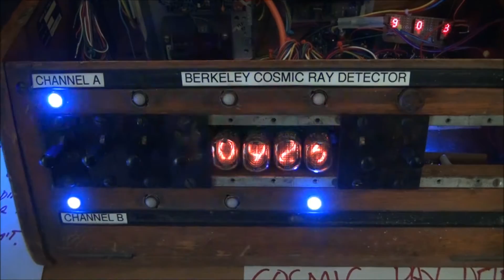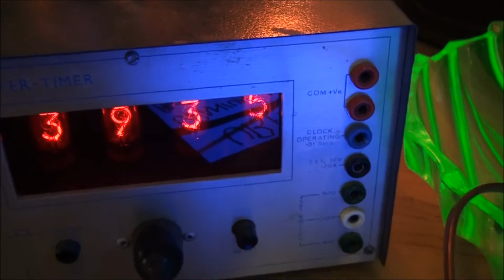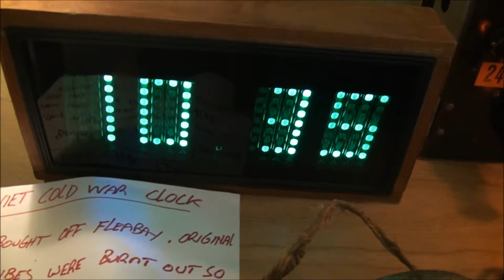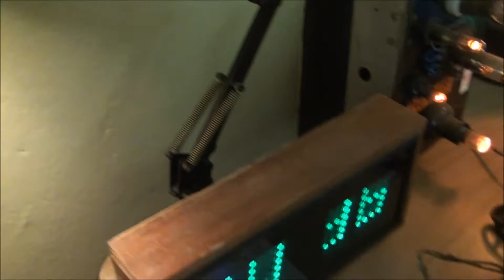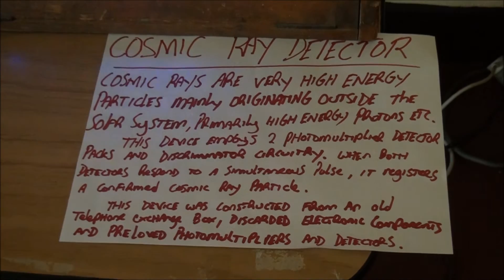Vintage technology display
My collection of assorted bits of vintage technology at a collectors exhibition in Alice Springs, Australia.